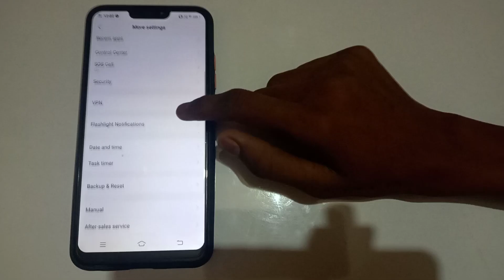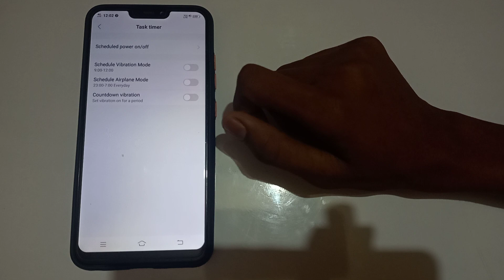how to disable countdown vibration in Vivo s1 mobile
how to disable turn off talkback on a vivo s1 |disable turn off talkback on |vivo s1 turn off talkba |talkback vivo |talkback on a vivo |vivo turn off talkba |vivos1 |talkba |talkback |apnachannelfrp |turn off